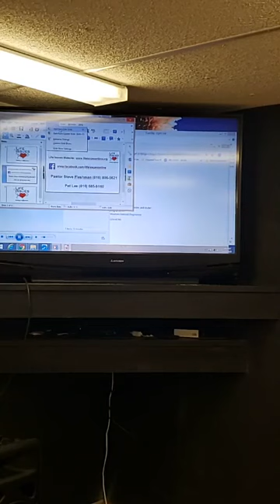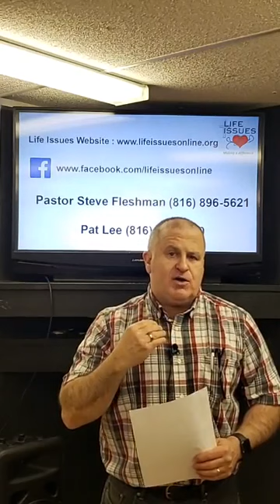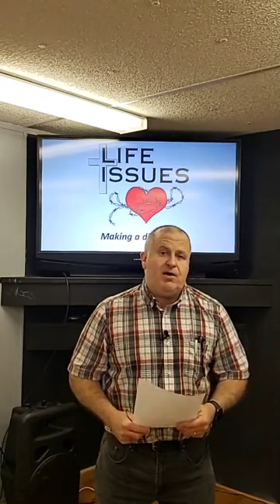Life Issues meeting: 4-28-2020 : Pat Lee - The Journey Home (chapter 2)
Pat Lee is the author of "The Journey Home" faith-based recovery curriculum.  In this video, Pat Lee discusses topics covered in chapter 2, "the journey from hopelessness to hope"
Recorded on Tuesday April 28, 2020